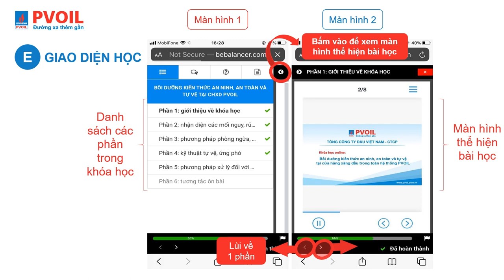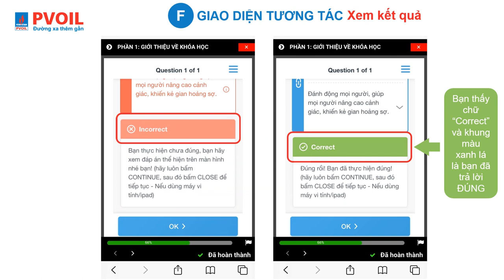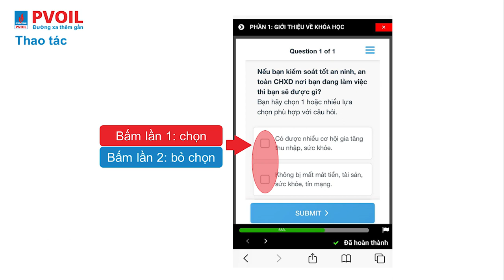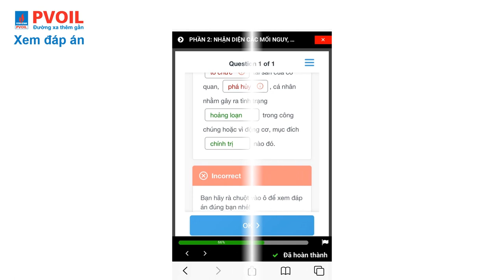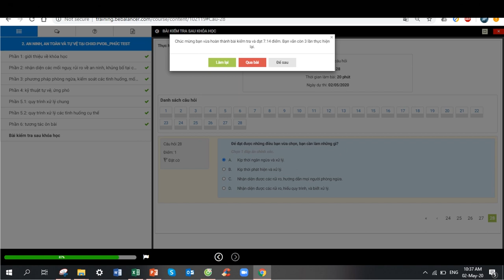Hướng dẫn sử dụng phần mềm E-learning (Phiên Bản Smartphone)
Video hướng dẫn mọi người sử dụng phần mềm E-learning (Phiên Bản Smartphone)

Cám ơn Mọi Người đã xem Các Video và sử dụng các sản phẩm của Balance.

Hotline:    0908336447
Các kênh thương mại điện tử bán hàng của Balance:

MADE BY BALANCE